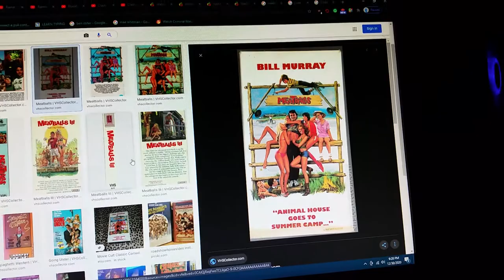do you have this vhs? #93